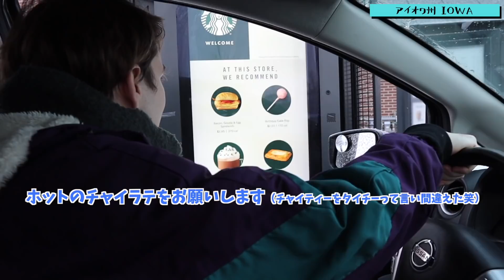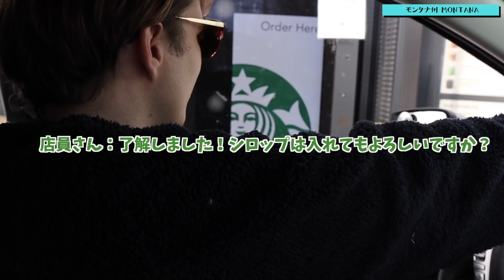【36時間に及ぶアメリカ横断】スタバだけ注文してみた‖全16種・同性カップル (#327)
おはこん！
今回は2021年春にしたロードトリップ中に行った企画をシェア！
日本のスタバのメニューにないものもあるのかな？
みんなの感想を聞かせてねー！！

【ロードトリップの全動画はこちらから】